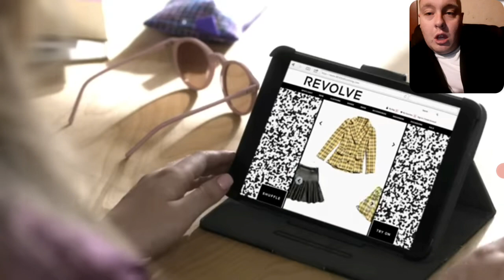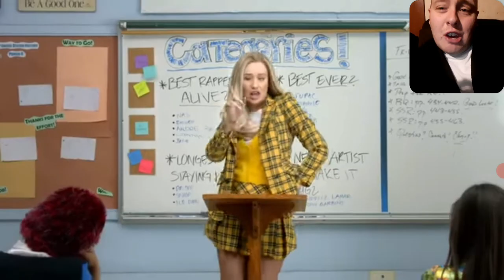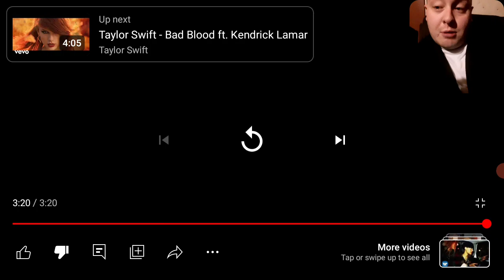Iggy Azalea's "Fancy" STILL Sucks 10 Years Later